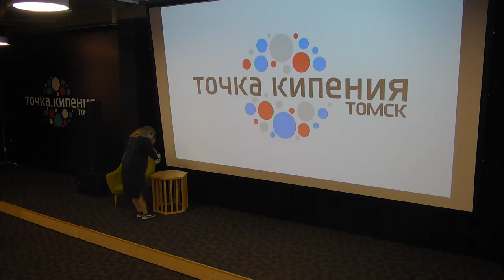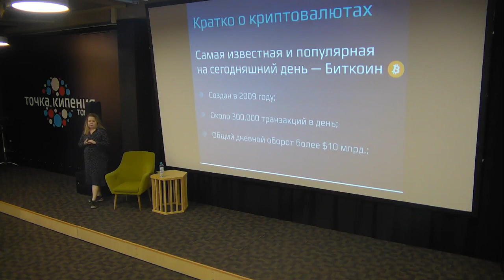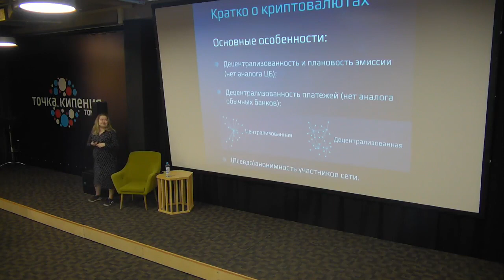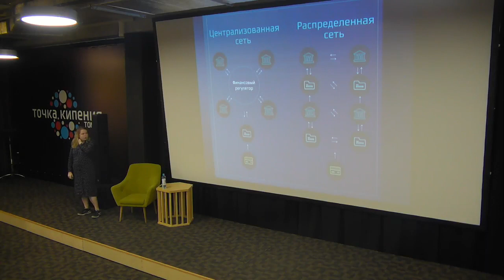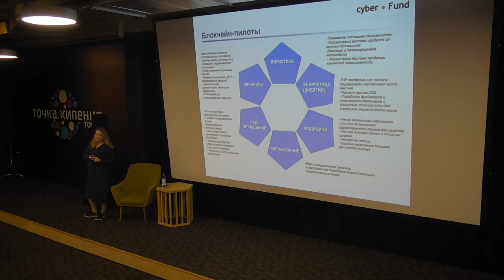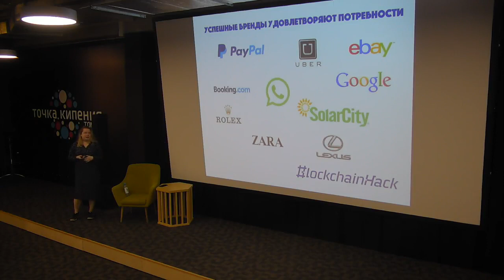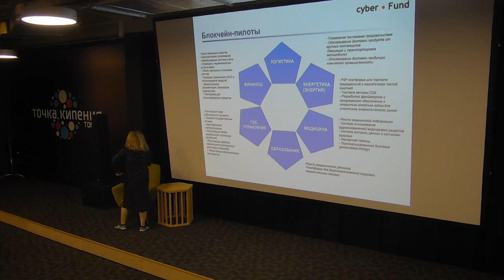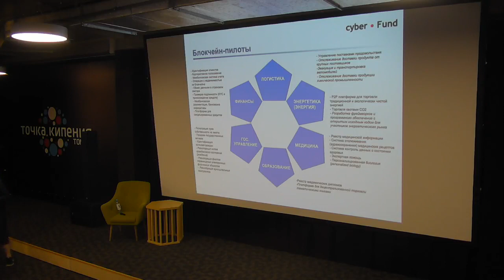Воркшоп по теме 'Введение в блокчейн'